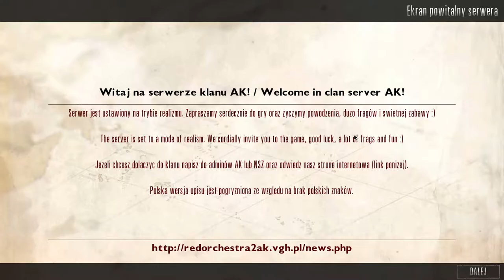Red Orchestra 2 - Sparing #1 AK.PL vs RsR - runda III/IV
Sparing klanowiczów AK.PL z czeskim klanem RsR.
W działaniach udział wzieli: Plk.Kwiatkowski, Pędzący, z.z4e, Szajbus, Greku, Dziustek, Franek Dolas, HUSAREN, Powstaniec, Hunter561, Kobraks[PL], Gomes(SLL), SpecNaz450, Mrozny

Film zawiera:
Muzyka - Red Orchestra 2 - Heroes Of Stalingrad Soundtrack - 13 - Impenetrable